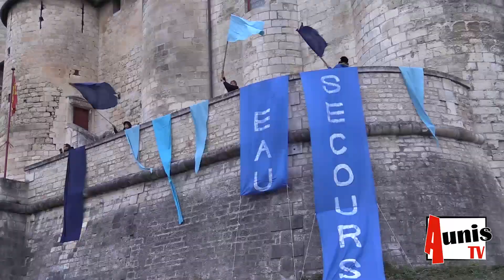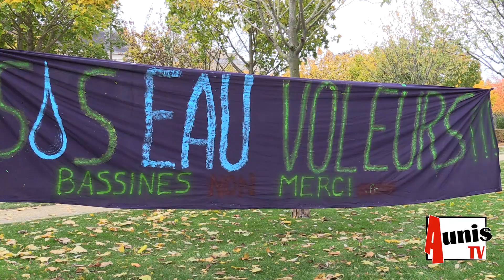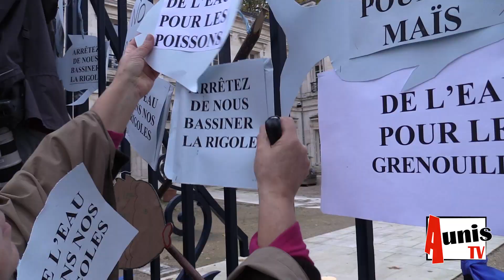Niort. 1200 manifestants font pression contre les projets de bassines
Dimanche 11 novembre à Niort étaient rassemblés 1200 manifestants à l'appel du Collectif Bassines Non Merci. Citoyens, associations et élus étaient venus dire non au projet de construction des 19 réserves d'eau sur la vallée de la Sèvre et du Mignon.
La Région Nouvelle Aquitaine déplorant le manque de concertation ne souhaite pas financer ces infrastructures. Elle demande la mise en place d'un véritable projet de territoire.
Projet de territoire, un objectif au cœur des revendications entre la méthode proposée par la Préfecture des Deux-Sèvres et celle défendue par les manifestants.

Reportage : Guillaume WACRENIER